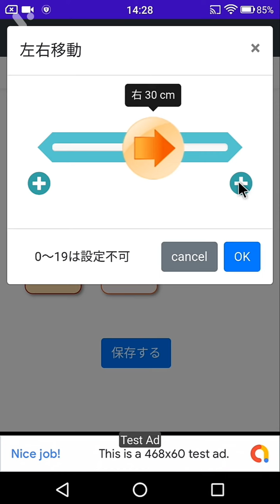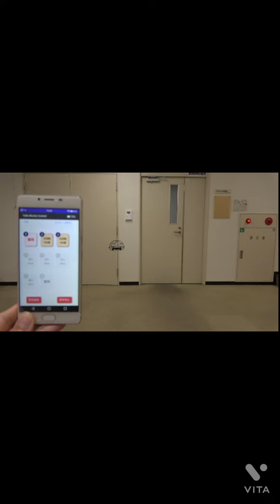TelloBlcksControl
Telloを簡単に飛行させるための自作アプリです。
命令ブロックを積み重ねていく感じで動作パターンを作成し、飛行させるアプリです。